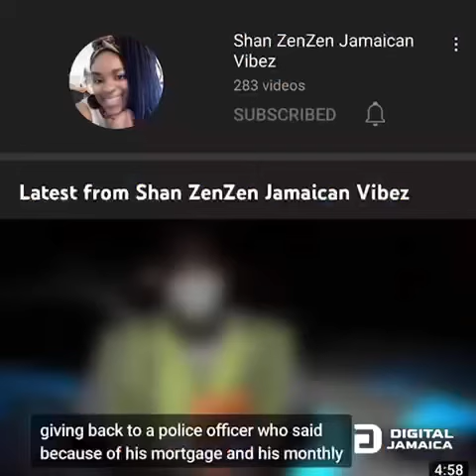MEET SHAN ZENZEN JAMAICAN VIBEZ A FINALIST IN THE DIGITAL JAMAICA PEOPLE TO WATCH IN 2022